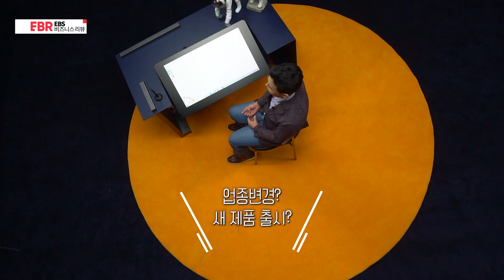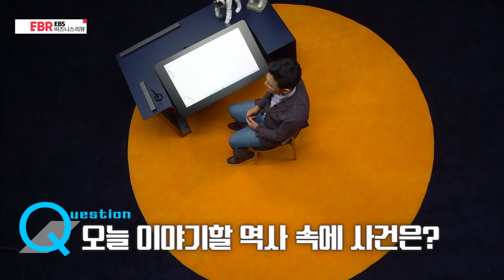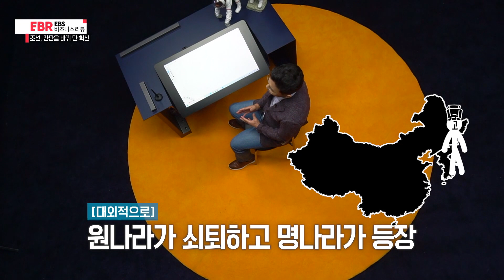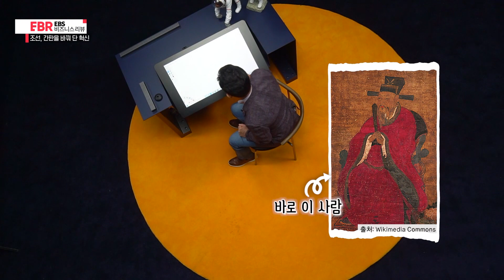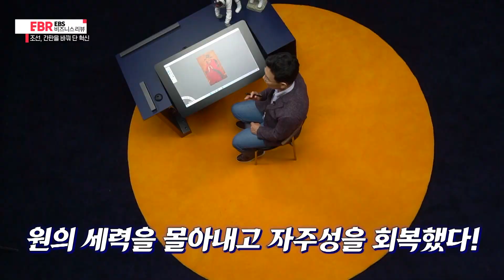망해가는 고려에 '조선'의 간판을 달았던 혁신 [EBR 이익주] 1/4